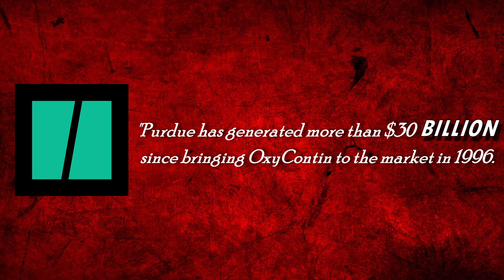Sackler Family Became Legally Immune?!?.... 😠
The Sacklers are getting away with killing/injuring over 500,000+ people with the aggressive marketing of the HIGHLY addictive substance OxyContin! In a court case within the past few months they had approved bankruptcy claims for Purdue Pharma. Meanwhile, the Sackler family gets to keep their money & keep living LAVISHLY despite the amount of people's lives they've ruined/ended!!😑
This is TRULY messed up right?!? This isn't a very ethical situation; people like this should be PERSONALLY be held responsible for their actions and be punished heavily for actions like this right?!?

Also feel free to catch me on my stream Mon - Fri, mainly between 8:30 - 10:30 central time most days for more dank memes, content, and gameplay!!! 😁🔥🦾🤘
 🐱‍👤 Socials: